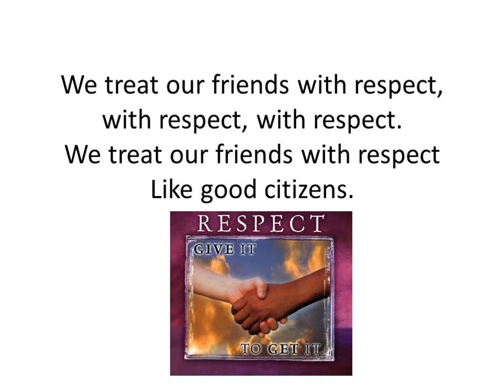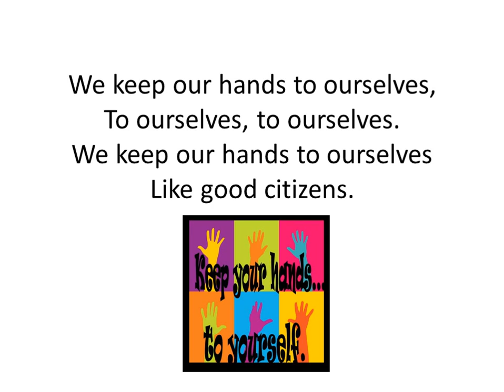Citizenship Song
A song about being a good citizen for President's Day or any day.